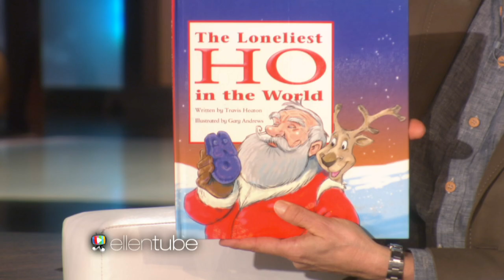Ellen's Got Exciting News with Entitle Books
Check out this cool new partnership Ellen has formed, and see how you can be a part of it!